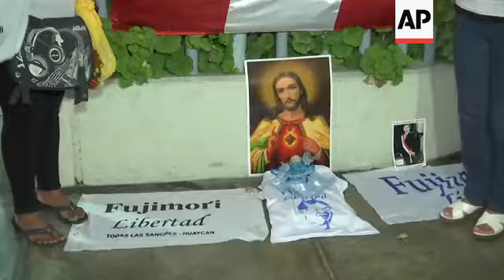Peru's president grants medical pardon for jailed Fujimori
(25 Dec 2017) Peru's president has announced that he has granted a medical pardon to jailed former strongman Alberto Fujimori, who was serving a 25-year sentence for human rights abuses, corruption and the sanctioning of death squads.
President Pedro Pablo Kuczynski released a statement Sunday night saying he decided to free Fujimori for "humanitarian reasons."
Now 79, Fujimori filed a request for a pardon more than a year ago, citing his deteriorating health.
He said then on his Twitter account that he suffered from arrhythmia, for which he has been hospitalised twice this year.